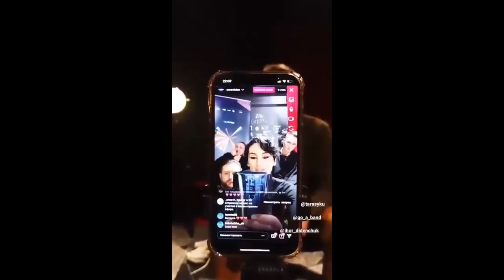The best of Kateryna Pavlenko - Part II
All the best of Kateryna Pavlenko, Go_A's frontman.

Найкраще від Катерини Павленко - друга частина.

Найвеселіші моменти Катерини Павленко, співачки та фронтмена Go_A.